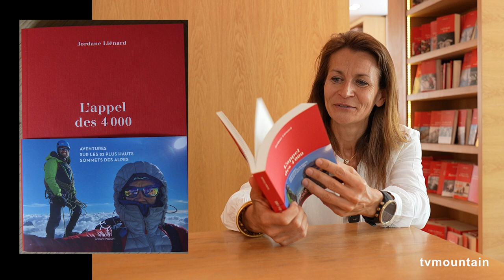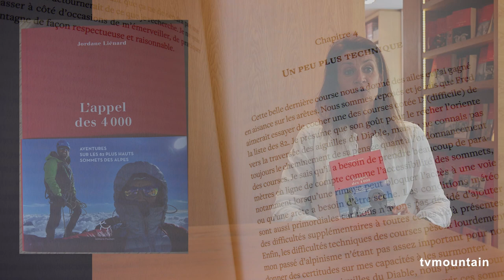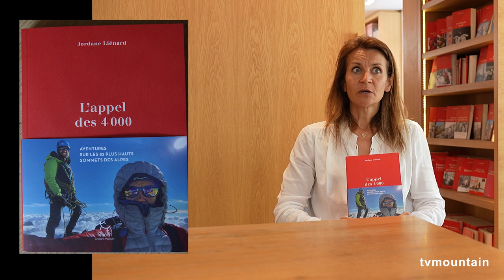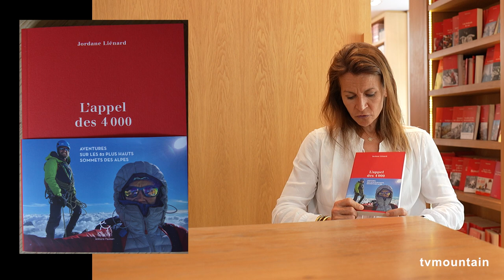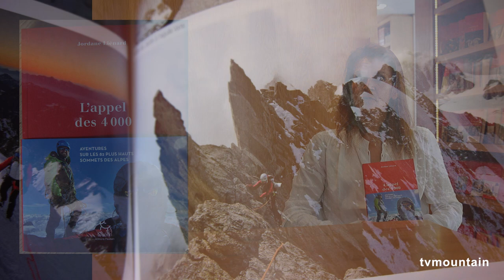Interview de Jordane Lienard pour son livre : l'appel des 4.000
Interview de :
Jordane Lienard

pour son livre : l'appel des 4.000

paru le 11 mai 2023
aux Editions Paulsen
Collection Guerin

Résumé du livre :
Aventures sur les 82 plus hauts sommets des Alpes.

Un jour, sur un sommet de Suisse, Jordane Liénard demande à Fred Bréhé, son guide, de nommer le chapelet de sommets de plus de 4 000 mètres flottant au-dessus de la mer de nuages. Dans toutes les Alpes, il y en a officiellement 82. Jordane, alpiniste amateure, décide de tenter de les gravir dans leur intégralité. Elle se lance dans l’aventure avec une détermination d’acier et lui ajoute un peu de piment : interdit d’emprunter les remontées mécaniques. Quatre ans et deux confinements plus tard, Fred et Jordane se tiennent sur un sommet satellite du mont Blanc, le 82e. Entretemps, une cordée est née.
Pour son premier livre, Jordane Liénard raconte cette aventure partagée d’une plume sensible, en s’arrêtant sur tous les détails et les sensations qui donnent corps aux instants traversés, les moments de doute, de peur, d’exaltation. Son enthousiasme sincère est contagieux.

Bio de l'auteur :

Après une carrière dans la communication et le management interculturel, une vie d’expatriations au Mexique, au Canada et à Singapour, Jordane Liénard ouvre une nouvelle page avec la montagne et l’écriture.
Pour y passer le plus de temps possible, elle commence par gravir les 82 plus hauts sommets des Alpes, les 4000. Elle y trouve une soupape au monde d’en bas et un terrain de jeu infini qu’elle assure vouloir explorer aussi longtemps que possible.
L’Appel des 4000, son premier livre, est une invitation au vagabondage en haute altitude.